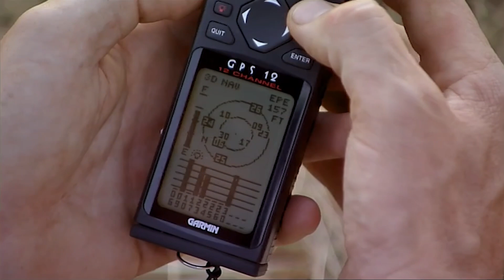Searching For The Ark Of The Covenant In Ethiopia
Adams makes the pilgrimage from Lalibela to Gondar in the northern wilds of Ethiopia, and paddles by papyrus kayak across lake Tana. His quest: to find the Ark of the Covenant.

From: ETHIOPIA – KEEPERS OF THE LOST ARK

Content licensed from David Adams Films to Little Dot Studios.